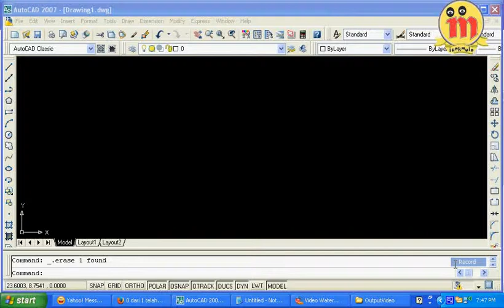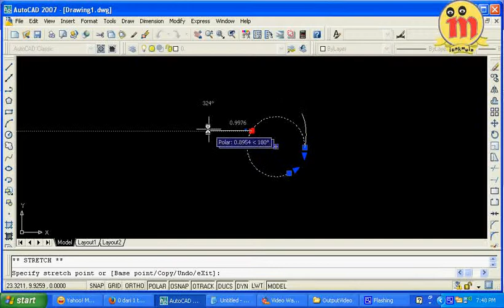belajar autocad 2007 | Part 27 Circle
rumus autocad, rumus auto cad, rumus rumus autocad, rumus autocad 2010, rumus autocad 2007